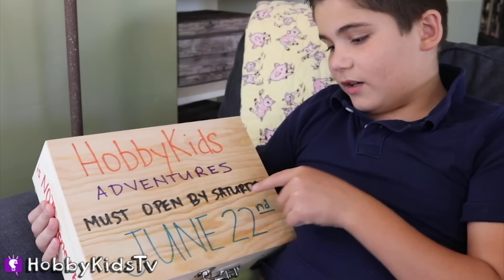HobbyKids EVIL TWINS Steal Our NEW CARTOON!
HobbyKids have a new cartoon… and the HobbyKids Evil Twins stole it! The Game Trixster has teamed up with the real life Evil Twins, the SlobbyKids to hide our new cartoon. To rescue our cartoon, the HobbyKids along with HobbyDad and HobbyMom must beat the SlobbyKids in a battle royale series of challenges, starting with Throwing a Dart at a Map and Smelling Whatever It Lands On!

---ABOUT US---
In 2012 HobbyKids created our original idea to make giant surprise eggs and toy adventures. Since then we’ve enjoyed producing shows with learning through creative play. The HobbyKids paved the way in creating unique kid-style adventures while showing kids across the globe how to use their imagination through impromptu play and toy journeys. Thanks for joining us daily as our HobbyFriends!